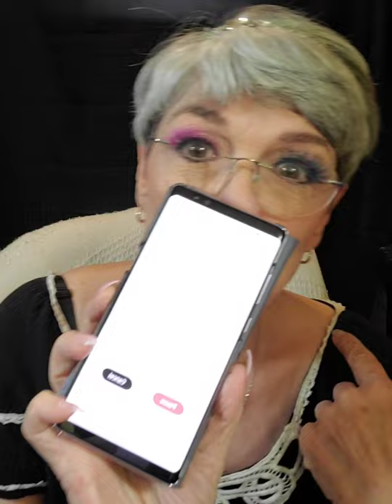watch this live i did for glamnetic magnetic lashes.. check them out!!!